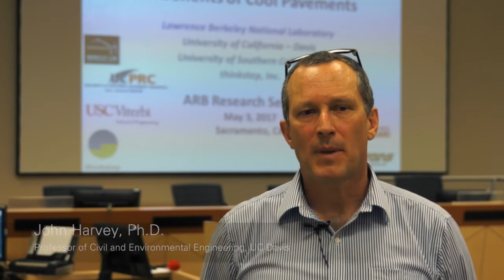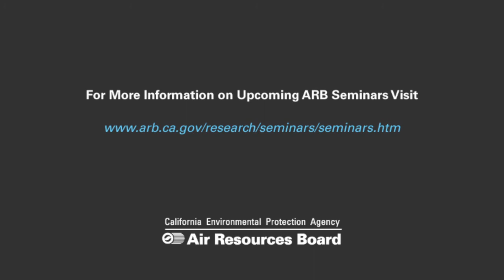Research Seminar - Life-Cycle Assessment and Co-Benefits of Cool Pavements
Alongside other strategies such as urban forestry, solar PV, and cool roofs, the use of high-albedo "cool" pavements can be considered in programs intended to help cities, regions, and the state meet California's greenhouse gas (GHG) emission reduction and sustainable community goals. While cool pavements can mitigate urban heat islands, improve urban air quality, and in some cases reduce GHG emissions from building energy use, it is also important to consider the environmental consequences of pavement materials and pavement construction, and thus the life-cycle environmental impacts.